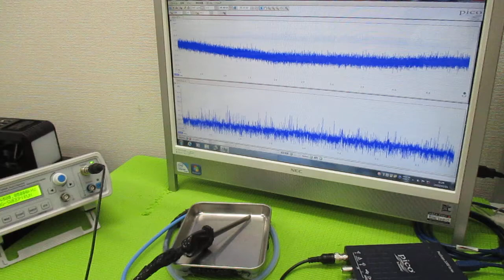超超音波プローブの発振制御による表面検査技術 ultrasonic-labo